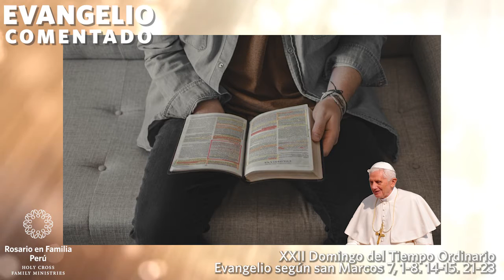Comentarios del Evangelio - XXII Domingo del Tiempo Ordinario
Lectura del Evangelio según san Marcos 7, 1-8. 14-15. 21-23. Homilía del Papa Benedicto XVI: no podemos quedarnos con prácticas vacías; debemos actuar y vivir en una alabanza sincera a Dios.